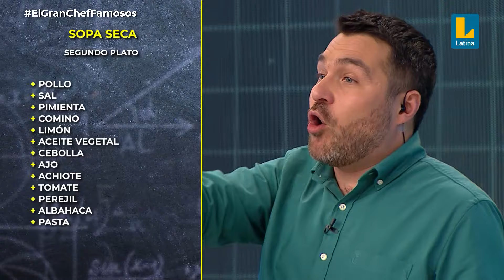Te enseñamos a preparar una rica sopa seca 😋 | EGCF: El Recetario 📚👨‍🍳